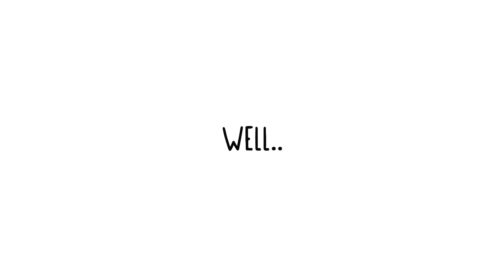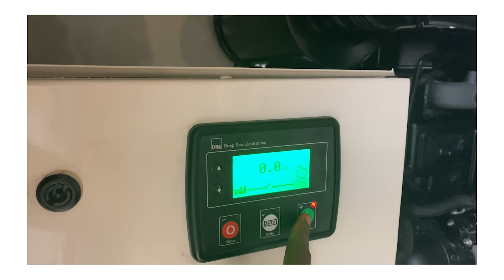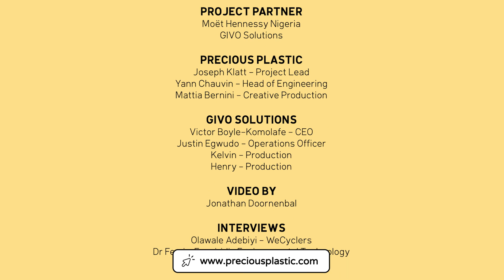An UNTHINKABLE solution for Nigerian plastic waste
This is how people recycle plastic in Nigeria using a Precious Plastic sheetpress to make beautiful and precious recycled sheets.